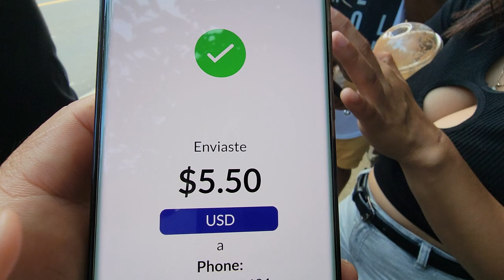Vimos a Miguel haciendo un acto de nobleza con un Indigente.